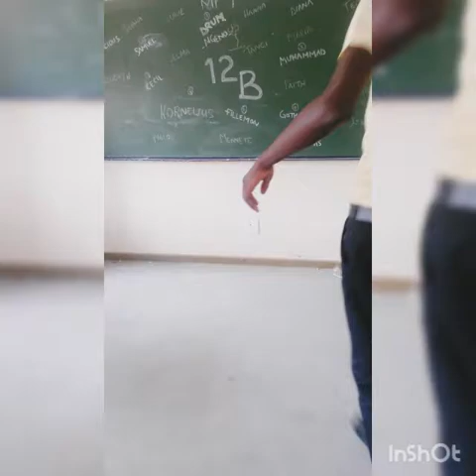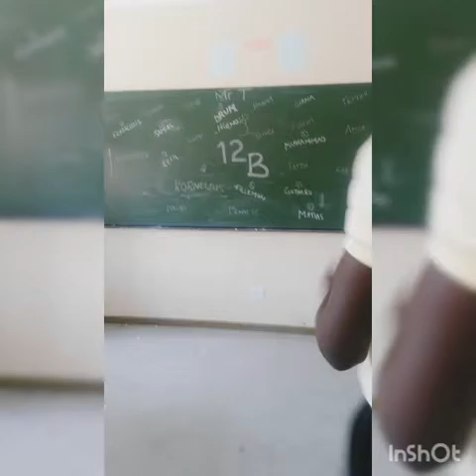Hage finest 2.... 12b 2018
Dancing in the class...